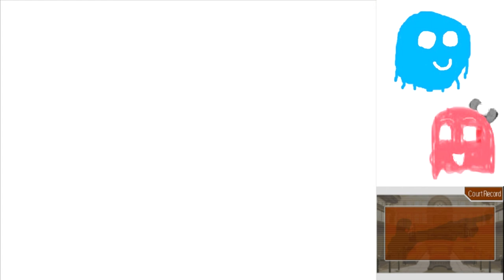Phoenix Wright Trials and Tribulations Part 3: They're very fond of WHAT?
Dahlia takes the stand, but what kind of person is she?